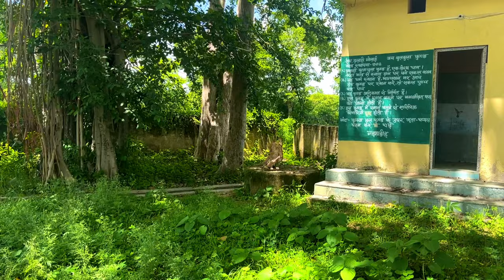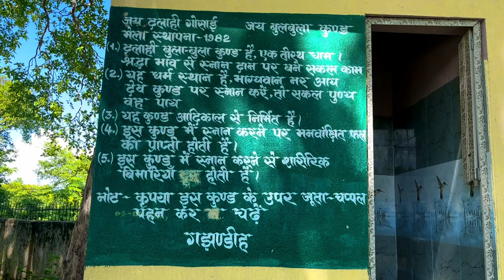Mysterious place of Jharkhand | BOKARO DALAHI KUND | झारखण्ड का ये रहस्यमय कुंड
About of KUND :-
* भारत का एक ऐसा रहस्‍यमयी कुंड जहां ताली बजाने से बाहर आ जाता है पानी, वैज्ञानिक   तक नहीं सुलझा पाए ये गुत्थी | लोगाें का मानना है कि इस कुंड में स्‍नान करने से सबकी इच्छाएं पूरी होती है।

* यह कुंड झारखंड के बोकारो शहर से 27 किमी दूर स्थित है। जिसे दलाही कुंड के नाम से जाना जाता है। कहा जाता है कि आप ताल के सामने ताली बजाएंगे, तो इसका पानी खुद ब खुद ऊपर उठने लगेगा। देखकर ऐसा लगता है

* इस कुंड की खास बात यह है कि इस कुंड का पानी मौसम के विपरीत बदलता है। गर्मियों के मौसम में कुंड का पानी ठंडा और सर्दियों में गर्म रहता है। माना जाता है कि इस कुंड के पानी में नहाने से चर्म रोग दूर हो जाते हैं।

* यह कुंड भारत के मशहूर कुंड में से एक है। यहां हर साल मकर संक्रांति पर बहुत बड़ा मेला लगता है। दूर-दूर से लोग यहां स्‍नान करने आते हैं।

बोकारो  से लगभग 27 KM के दुरी पे है   CLICK THIS LINK AMD TRACK THA LOCATION

Fir milte hai  Next Vlog Me Ak Naye Trip Ke Sath

hit likes. 👍🏻
lots of  ??